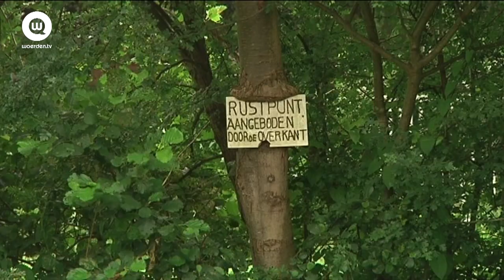PvdD: 'Woerdense teckelfokkerij mocht maar 20 honden hebben' | Woerden.TV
Bekijk het nieuws uit Woerden en omgeving.

Wij plaatsen video's uit Woerden, Harmelen, Kamerik, Zegveld, Montfoort, Linschoten, Oudewater.